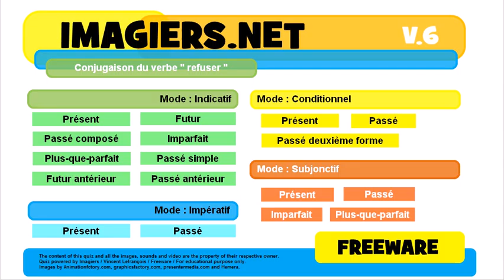French conjugation Indicatif Passé composé